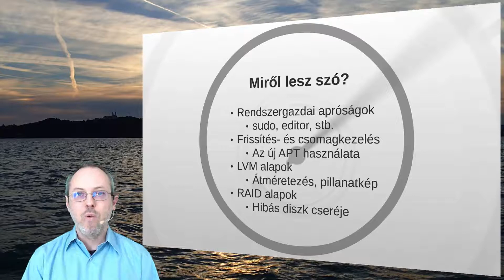Ubuntu 16.04 LTS szerver menedzsment alapjai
Az Ubuntu 16.04 szerver hosszan támogatott (LTS), így nyugodtan építhetsz rá komoly szervereket. Ahhoz, hogy valóban hosszú távon megbízhatóan működő szervered legyen az első lépés a megfelelő telepítés volt, melyet már megtanultál az ingyenes képzésünkön.

A másik fontos "összetevő" a rendszeres karbantartás. Ennek alapjait ismered meg a május 12-i online képzésen. Többek között az EFI alapú bootolás sajátosságait, a munkakörnyezeted pár sajátosságát, az Ubuntu új csomagkezelőjét, a frissítések kézi- és automatizált telepítését, a logikai kötetkezelés alapjait (növelés/csökkentés/pillanatkép) és a RAID menedzsment legfontosabb lépését (hibás diszk cseréje) tanulod meg.

A képzés végére képbe kerülsz a legfontosabb teendők elvégzésében. A képzésen az oktató megosztott képernyőjén követheted a lépéseket, melyekhez részletes ismertetőt és tippeket kapsz. Menet közben pedig felteheted a kérdéseidet is. Az alapos magyarázatnak köszönhetően nem csak utánam tudod csinálni a látottakat, de megértve azok miértjét a te igényeidhez és környezetedhez tudod azt igazítani.